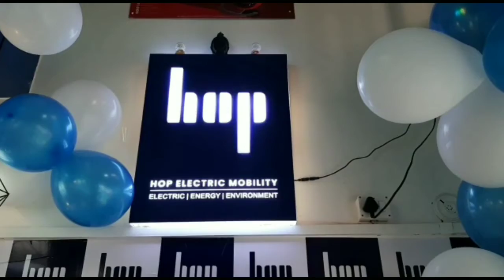मैं लड़की हूं लड़ सकती हूं यह कहकर कार्यक्रम का शुभारंभ प्रियंका गांधी ने किया।